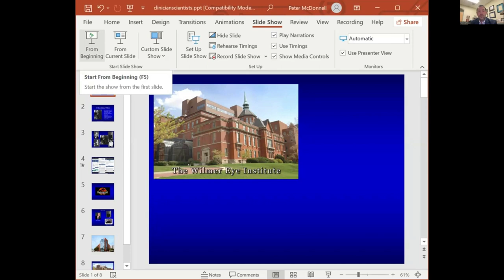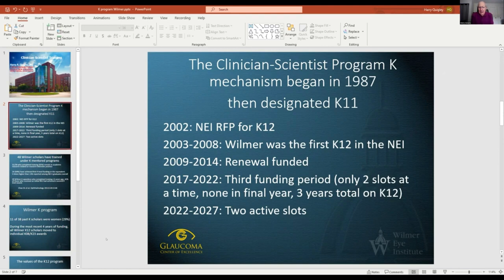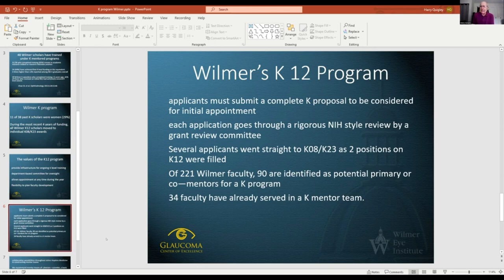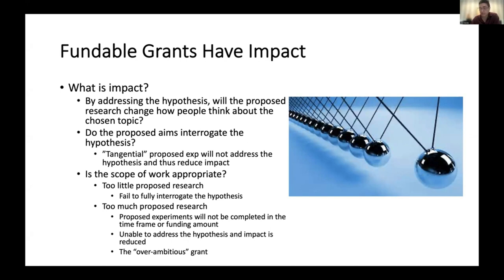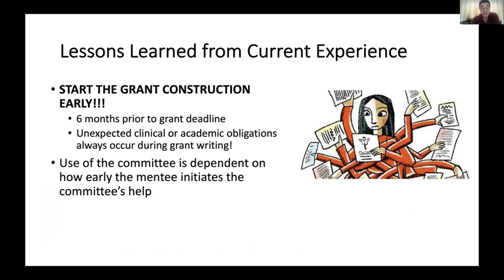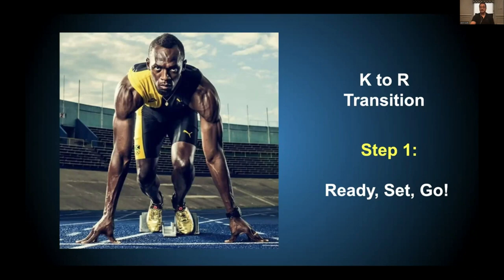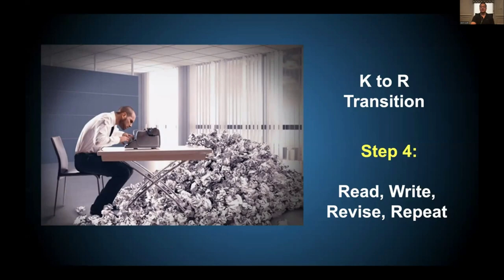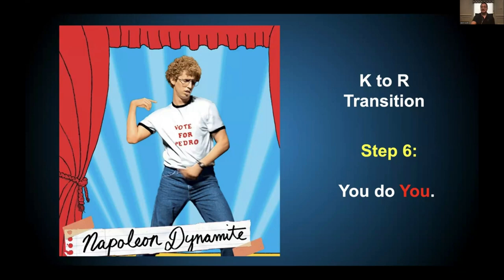The K Program | An Overview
Neeraj Agarwal, Ph.D., provides an overview of NEI mentored career development opportunities and shares information for prospective K applicants, including the mechanisms of grants, the unique features of each, review criteria, and information on supplemental awards.